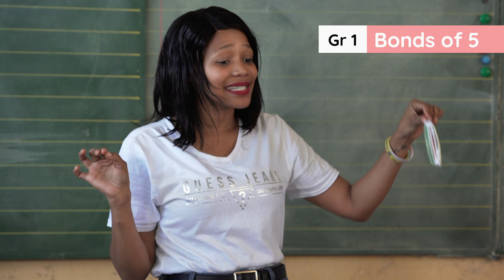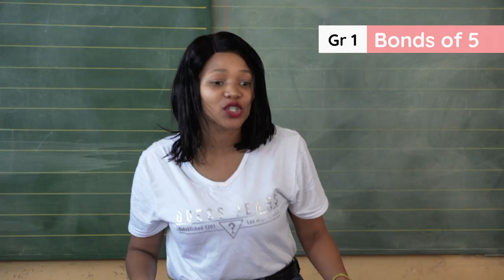1.16.4 Whole Class Activities_ Week 5_ Day 4: Bonds to 5